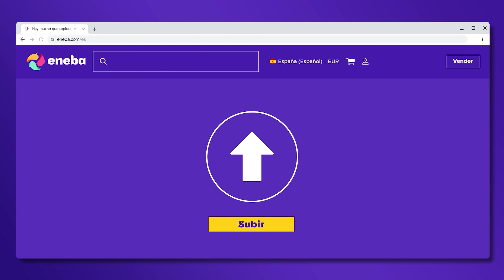NUEVO BALANCE DE ARMAS EN COD WARZONE | GALIL, AUG, MIRAS...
Buenas gente! NUEVO VIDEO DE CALL OF DUTY WARZONE BLACK OPS COLD WAR! NUEVA ACTUALIZACION CON CAMBIOS EN ARMAS! GALIL, AUG, FARA, TUNDRA, NUEVAS MIRAS Y MAS!